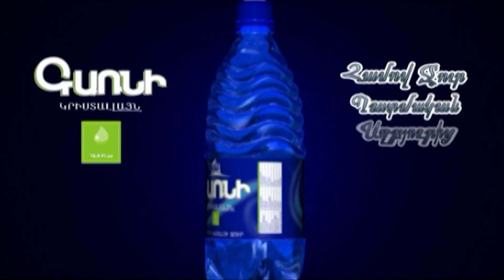Էս քո տեղը չի, գնա ստեղից. Լարված իրավիճակ կառավարության շենքի մոտ